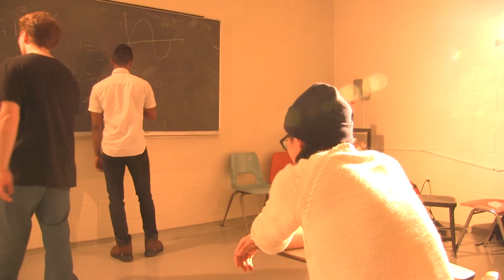Cyber Monday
A University at Buffalo Spring 2016 DMS103 Basic Video Projects

Only one outlaw student can save the world from cyber destruction, only the authorities think he's the problem.